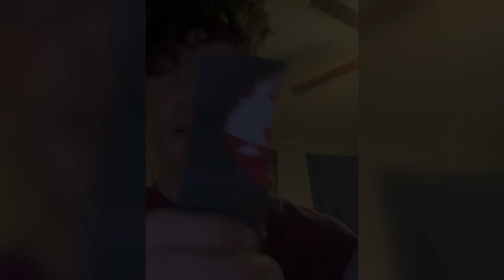My videos are taking awhile to upload…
So my uploads have been taking days to upload but I think I know how to fix that… so yeah sorry the videos I made, yes video(s) should’ve uploaded days ago i am sorry…